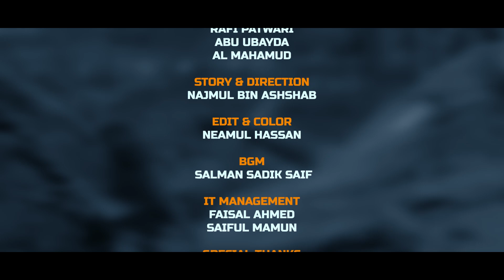সামাজিক ব্যাধি ভাইরাল নিয়ে সাইমুম থিয়েটারের শর্টফিল্ম | VIRAL VIRUS | SAIMUM THEATRE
এই শর্টফিল্ম টি ভালো লাগলে শেয়ার করতে ভুলবেন না ।